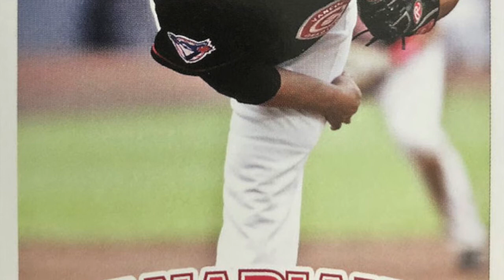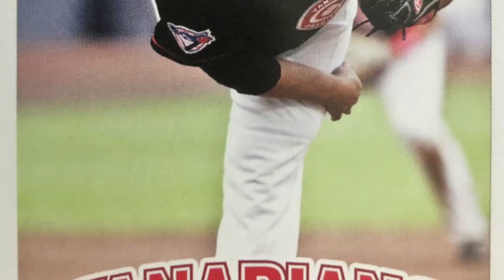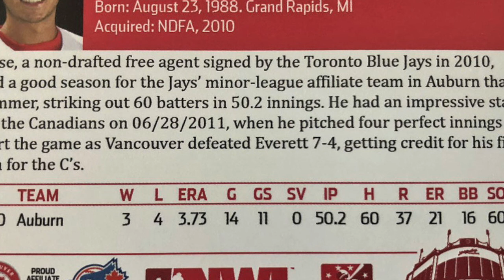C's Chat - 2011 Vancouver Canadians pitcher #44 Jesse Hernandez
C's Plus Baseball chats with 2011 Vancouver Canadians pitcher Jesse Hernandez about his five-year professional baseball career in the Toronto Blue Jays system. The Grand Rapids, Michigan native signed with the Blue Jays as a free agent in 2010 after winning MAC Pitcher of the Year honours with the Central Michigan Chippewas.